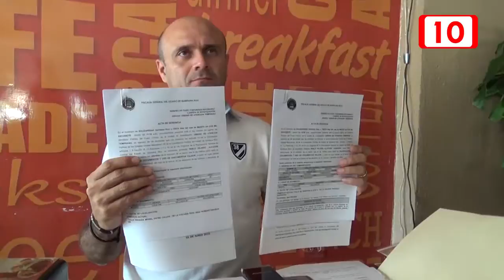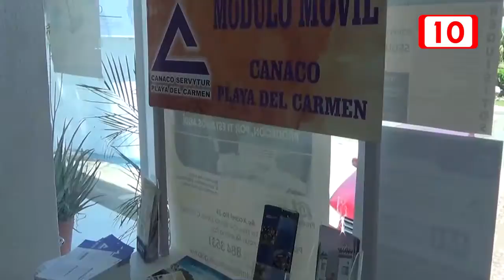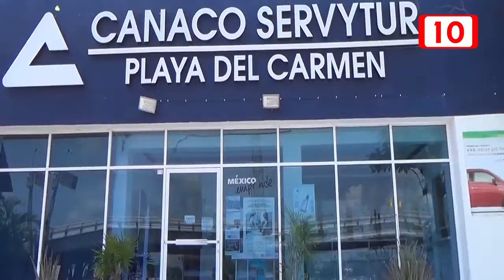Denuncia penalmente Canaco falsificaciones en Solidaridad